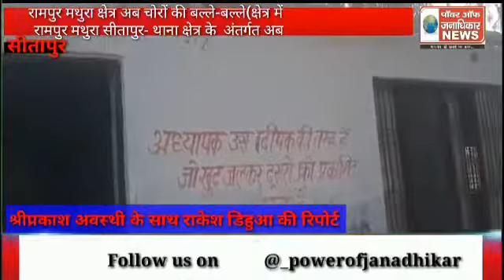रामपुर मथुरा क्षेत्र अब चोरों की बल्ले-बल्ले (क्षेत्र में चोरों के हौसले बुलन्द) रामपुर मथुरा सीतापु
रामपुर मथुरा क्षेत्र अब चोरों की बल्ले-बल्ले
(क्षेत्र में चोरों के हौसले बुलन्द)
रामपुर मथुरा सीतापुर- थाना क्षेत्र के  अंतर्गत अब चोरों के हौसले बुलंद होने लगे हैं
   आपको बताते चलें कि थाना क्षेत्र के अन्तर्गत बीती रात आर0 एन0 पब्लिक एकेडमी सियारपुर के प्रबंधक श्री एल0 आर0 मौर्य के विद्यालय प्राँगण में बने आवास पर चोरों ने लगभग 50,000 (पचास हजार) का चूना लगाया ।
  आपको बता दें कि मौर्य जी बाहर चारपाई पर लेटे हुए थे । उसी चारपाई पर उनका मोबाइल व आवास की चाभी थी ।
चोरों ने मोबाइल के साथ-साथ झुमकी,अँगूठी, लगभग 8300 नकद आदि पर अपने हाथ साफ कर दिए ।
श्री मौर्य जी के अनुसार उनका लगभग 50,000 रुपये का नुकसान हुआ है । समाचार लिखने तक मौर्या जी ने पुलिस को सूचना नही दी थी
श्रीप्रकाश अवस्थी के साथ राकेश डिहुआ की रिपोर्ट महमूदाबाद